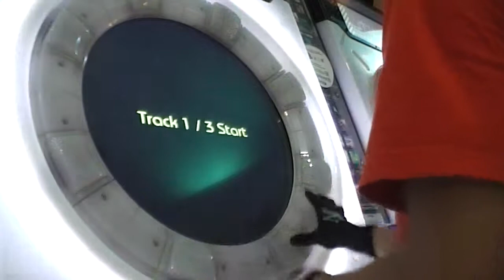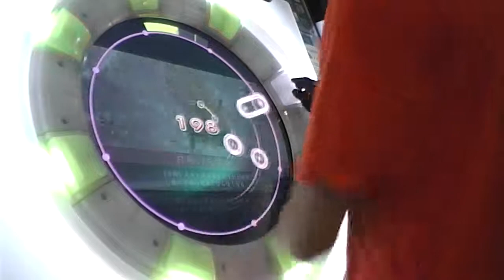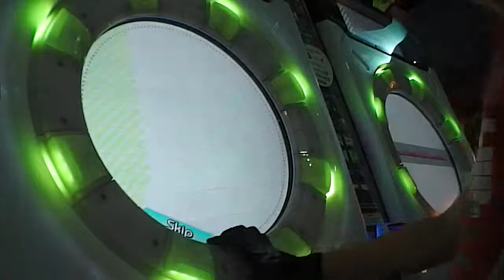[Maimai Green] Superlative - Master 10 - S (98.99%)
Somehow it became awkward when I try to record this vid and other Maimai videos -_-

Player : Wisnu (Me)
Song : Superlative
Difficulty : Master 10
Achievement : 98.99%
Rank : S

Username: @RyoWis_Fcrew